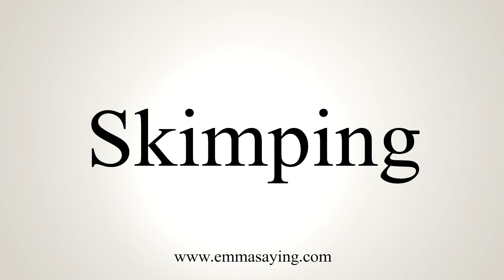How To Say Skimping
Learn how to say Skimping with EmmaSaying free pronunciation tutorials.